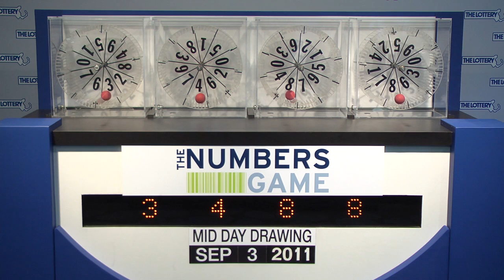Midday Numbers Game Drawing September 3, 2011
The official Mass. State Lottery Midday Numbers Game drawing for Saturday, September 3, 2011.